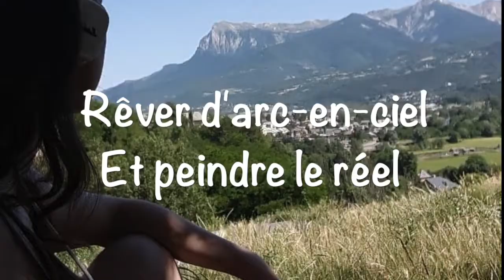MANAA ET PRÉPA : LES DIFFÉRENCES - Albanne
🌈 Manaa, prépa, cpes-caap, aa, appea ... avant d'entrer en école d'art, on peut choisir de faire une année de mise à niveau. Mais les différences entre la prépa et la mise à niveau ne sont vraiment pas claires... comment s'y retrouver ?

🌈 Les études aux beaux-arts t'intéressent ? N'hésite pas à prendre RDV avec moi sur Study Advisor. C'est gratuit ! :D